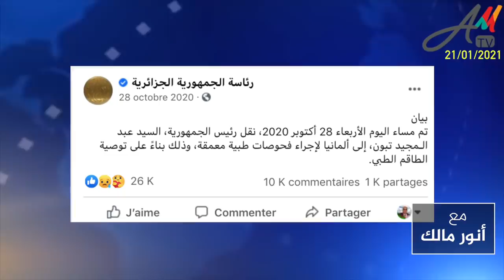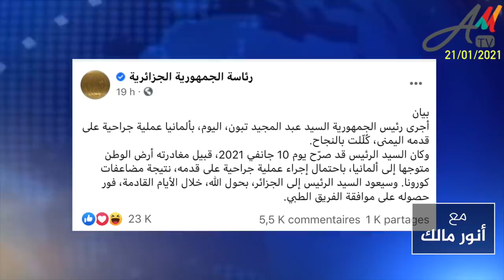رئاسة الجمهورية تصرّ على تضليل الجزائريين حول صحة الرئيس عبدالمجيد تبون